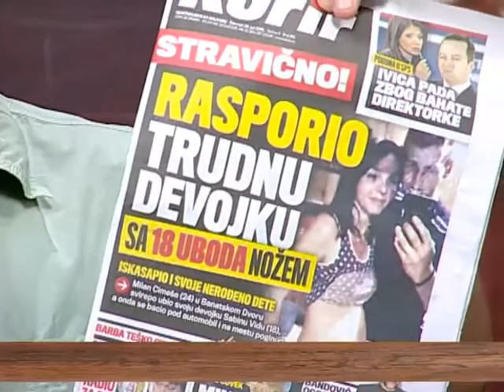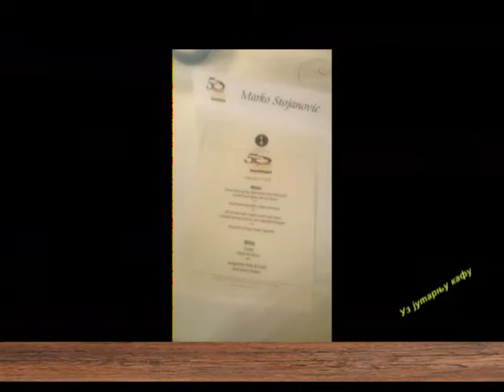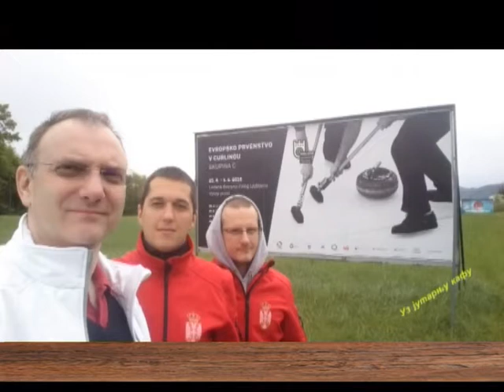EMISIJA UZ JUTARNJU KAFU 23.06.2016. MARKO STOJANOVIĆ I FILIP STOJANOVIĆ by NENAD PAVLOVIĆ